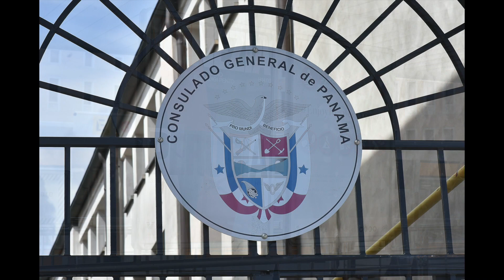13.05.2023 VENEZIA VS PERUGIA IL VIDEO FOTOGRAFICO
Foto Roberto Settonce@ - Riproduzione vietata
Realizzazione e montaggio 7oz. Photo Agency
Music from Uppbeat (free for Creators!)